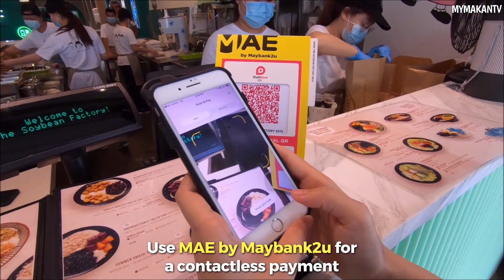11 BEST Places To Eat in KL and Selangor - Malaysian Street Food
Bosan masak sepanjang kawalan pergerakan? Inilah antara kedai yang menawarkan perkhidmatan takeaway yang sedap lagi berbaloi. Disamping itu, boleh sokong peniaga tempatan juga. Jika anda takeaway, ingat bayar melalui aplikasi MAE by Maybank2u untuk mendapatkan cashback.

MAE by Maybank2u - Ultimate Cashback:
✅ Cashback sehingga RM10, minima pembayaran RM10/transaksi
✅ 4X cashback setiap bulan
✅ Boleh diguna di lebih 200,000 kedai di seluruh negara
✅ Tanpa tunai dan tanpa sentuhan / cashless and contactless
✅ Jimat dan selamat
Sah sehingga 31 Disember 2020.

Download aplikasi MAE app sekarang.

Senarai kedai yang boleh guna MAE app:-

【Warung Ambo Shah Alam】
1) 38, Jalan Novelis U1/86A, Laman Glenmarie, Shah Alam
2) Lot 1513-A Jalan Bangi, Kambung Sungai Tangkas, Bangi

【The Soybean Factory】
1) 141, Jalan Petaling, Pusat Bandar KL
2) 51, Jalan 3/62A, Bandar Sri Menjalara, KL
3) 61-8G, Jalan SS 2/75, SS2 PJ
4) 80, Ground Floor, Jalan SS15/4D, SS15
5) The Palette, Setapak
6) A-7-G Dataran C180, Cheras

【Salty's The Hartamas】
The H @ Hartamas, Desa Sri Hartamas, KL

【Sambal Lalapan】
31, Lorong Batu Nilam 3A, Bandar Bukit Tinggi 1, Klang

【Tok Wan Nasi Ayam Golek】
Lot 625, 22, Jalan Gombak, Setapak, KL

【Temerloh Catering】
1) 2-G, Jalan Pahat J 15/J, Dataran Otomobil, Seksyen 15, Shah Alam
2) 86 Jalan Renang 13/26, Seksyen 13, 40100 Shah Alam
3) 4 & 6, Jalan 8/36, Seksyen 8, 43650 Bandar Baru Bangi, Selangor
4) 35-G, Blok 1D, Jalan Wangsa Delima 12, Wangsa Maju, KL
5) 15, RNR Temerloh Arah Timur, 28000 Temerloh, Pahang

【Sedap Malam Station】
1) Block P-1-21, Plaza Damas, Sri Hartamas
2) AAG30, Block E, Jalan Plumbum AA7/AA, Pusat Komersil Seksyen 7, Shah Alam
3) MONSTER @KgBaru, KL

【Nasi Kukus Malaya Ayam Cincang】
1) Lot 65089 Persiaran Puchong Prima, Taman Puchong Prima, Selangor
2) GM-16A, Jalan Putra Perdana 5D/1, Puchong Batu Dua Belas, Selangor
3) Jalan Mutiara 1, Mutiara Height, 43000 Kajang
4) PG-23, Block P, Jalan Plumbum U7/U, Pusat Komersial Seksyen 7, Shah Alam

【Bigg Grill】
Hadapan Winnie Plaza, Jalan Sungai Chua, Taman Seri Kota, Kajang

【Warong Geprek】
1) ACG-13, Blok B, Jalan Plumbum AC7/AC, Pusat Komersial Seksyen 7, Shah Alam
2) B-LG-3A, Vista Alam, Seksyen 14, Shah Alam

【ZUS COFFEE】
1) Lot 1-3, Danau Kota Kormesial
2) G04, Pangsapuri Servis (Suite) Binjai 8 Premium Soho, KL
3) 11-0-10, Jalan 4/109F, Danau Business Centre, Taman Desa, KL
4) 22, The Park Sky Residence, Bukit Jalil, KL
5) No 21-GF, Jalan Metro Wangsa
6) Lot 9-G, Jalan Solaris 4, Mont Kiara
7) S-63A, 2nd Floor, Ekocheras Mall, KL
8) 83A- G, Jalan Dataran Cheras 3, Cheras Trader Square, KL
9) Lot C01A, Atria Shopping Gallery, PJ
10) Lot FK-02, Puchong IOI Mall
11) Lot GF-20, Main Place Mall, Subang
12) The Landmark, Klang